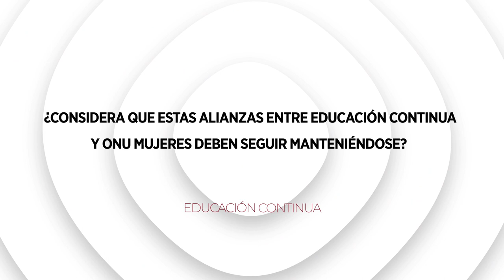Testimonial - Ximena Briceño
Descubre la experiencia de Ximena Briceño tras su participación en el curso "Asistencia Técnica Informática". Gracias a este programa, adquirió los conocimientos necesarios para desarrollar habilidades en el ámbito del mantenimiento y la reparación de computadoras.